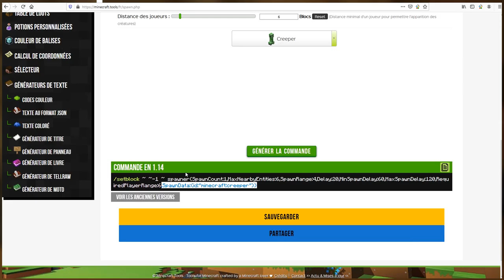SpawnData et SpawnPotentials (Spawner) Astuce Commande - Minecraft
Plusieurs types de mob dans un seul spawner, c'est possible !
Aujourd'hui, on va parler mécanique ! Et on va casser du mythe au passage ! Comme beaucoup de monde vous pensez surement qu'on ne peux avoir qu'un seul type de mob par spawner... c'est faux ! Parlons un peu du SpawnData et du SpawnPotentials !

0:00 : Intro
0:34 : SpawnData et SpawnPotential
1:58 : Weight
2:47 : Le défaut
3:22 : Outro

Si vous avez des suggestions/idées/conseils dites les moi dans les commentaires !

Ou retrouvez moi sur mon serveur discord !

Ou celui de ma team de map making !

Voilà tout !